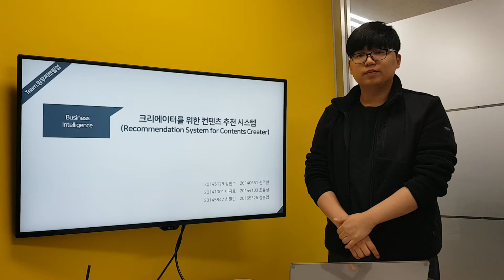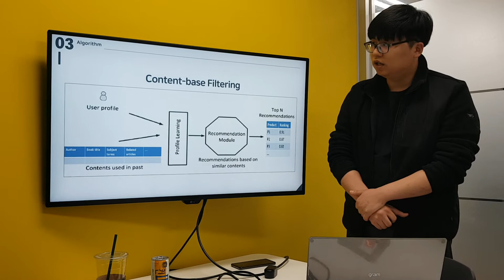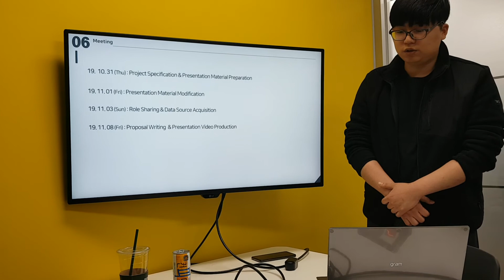BI Project - RecSys Proposal by Team#8